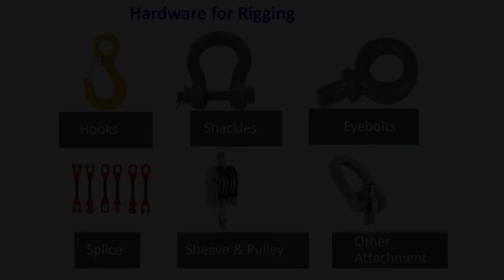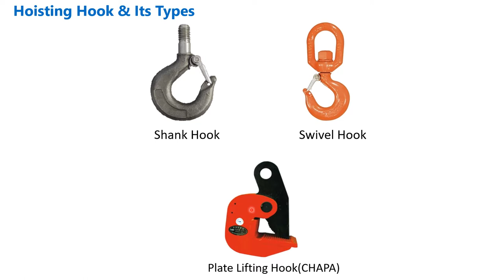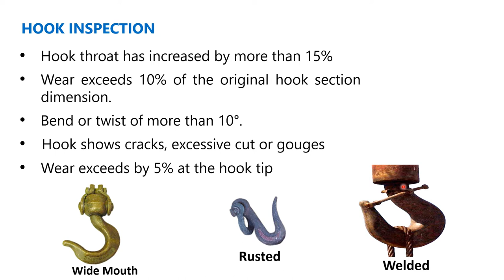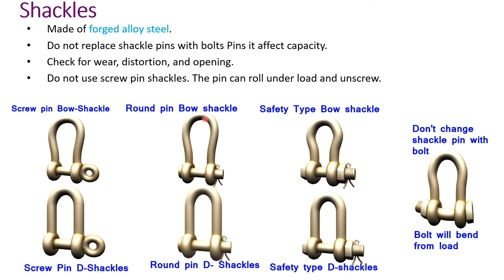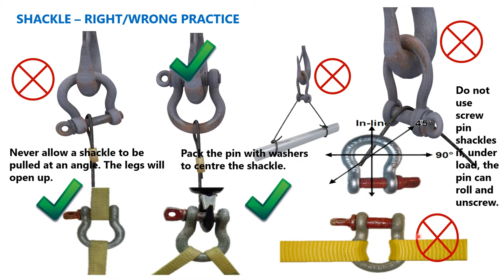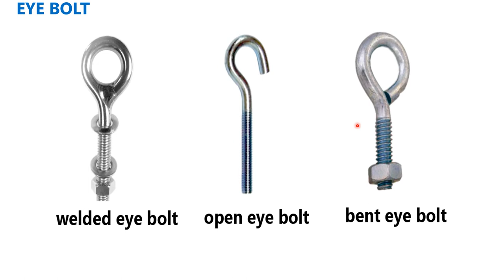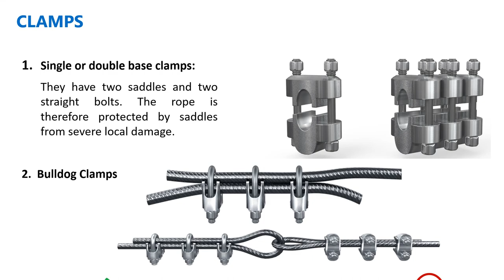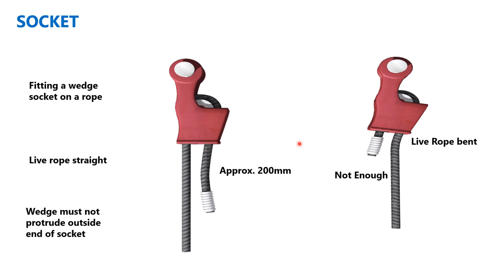Rigging Hardwares| Hooks|Shackles |Eye Bolts|Turn Buckles| Bulldog Clamps|Wedge Socket|Lifting belt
rigging hardware ,
hooks,
hardware for rigging
shackles,
eye bolts,
turn buckles,
bulldog clamps,
wedge socket,
lifting operations,
rigging hardware ,
hardware for rigging
eye bolts,
turn buckles,
bulldog clamps,
wedge socket,
lifting operations,